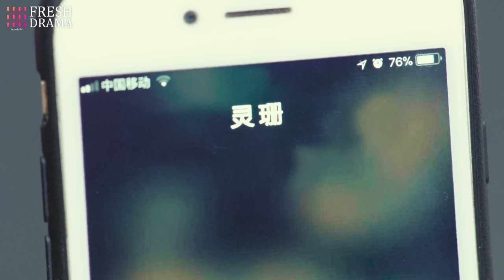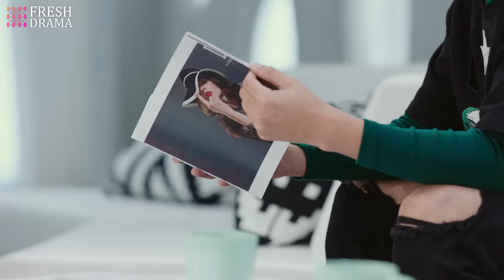【Multi-sub】Taming My Boss EP19 | Xing Fei, Jevon Wang | CDrama Base